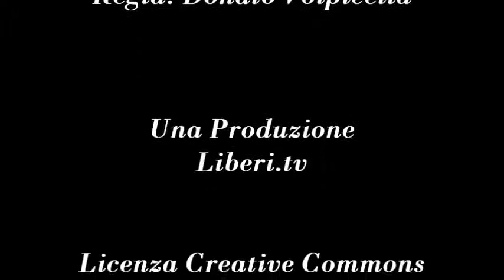La virgola del Direttore - La settimana, nel commento di Gianni Colacione 21 settembre 2012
- La virgola del Direttore 21 settembre 2012.

Alcune informazioni su modifiche negli orari e nella fruizione delle trasmissioni della webtv.